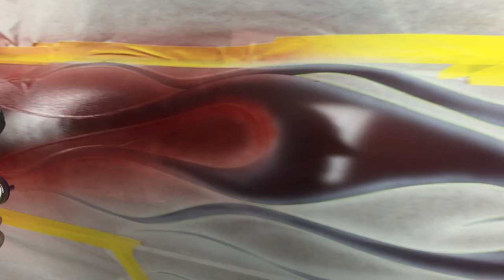Painting the Badass 65 Nova Ghost Flame Wagon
Here is a video showing the process of painting the 1965 Nova Wagon and it's Ghost flames. This video shows you the process from Start to Finish with detailed shots  and time lapse video of the process. All to the sounds of ACDC HELLS BELLS !

Copyright for the Audio track belongs to ACDC